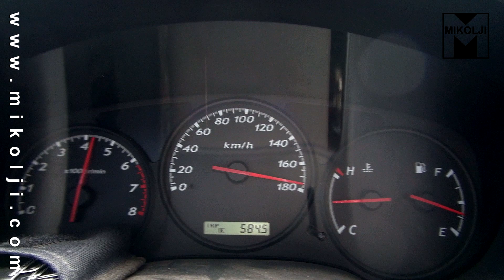The Fish Guys Bloopers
Compilation of some great times in The Fish Guys Series.
@ 20:46 you can see our world famous Pizza moment. LOL